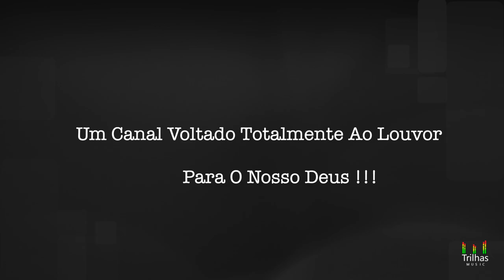Contagem Regressiva Aos 100 mil Inscritos!!!